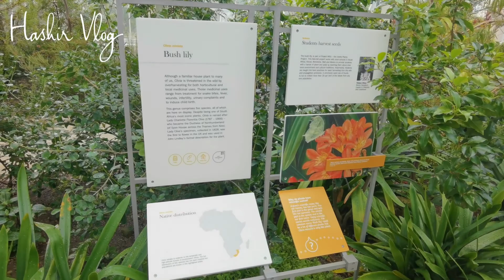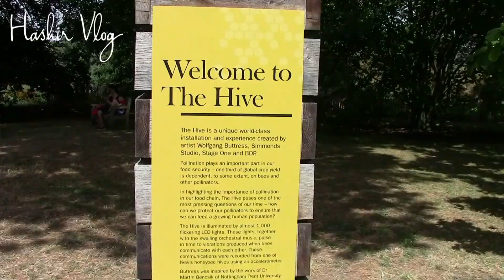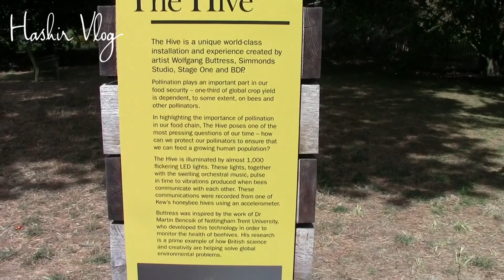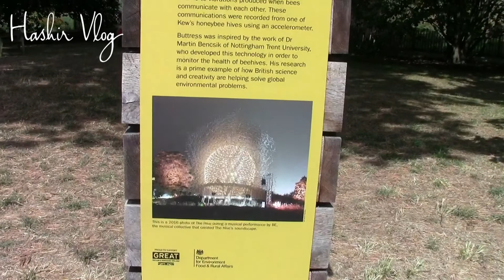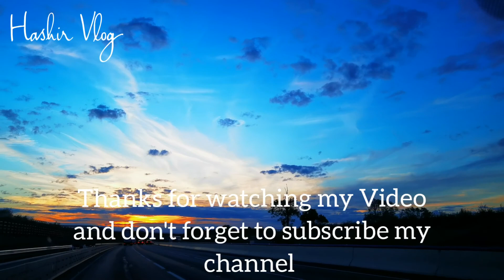Kew Garden London | worldwide trees | flowers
Kew Gardens is a botanic garden in southwest London that houses the "largest and most diverse botanical and mycological collections in the world. [Founded in 1840, from the exotic garden at Kew Park in Middlesex, England, its living collections includes some of the 27,000 taxa, curated by Royal Botanic Gardens, Kew, while the herbarium, which is one of the largest in the world, has over 8.5 million preserved plant and fungal specimens.